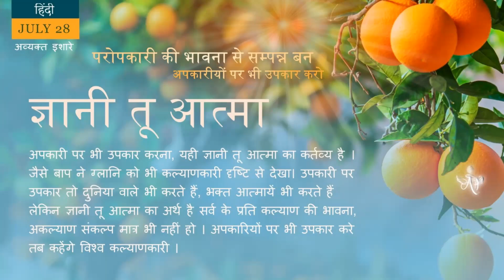English Part 1 28 July 2024 Mohini Didi A Knowledgeable Soul # 28